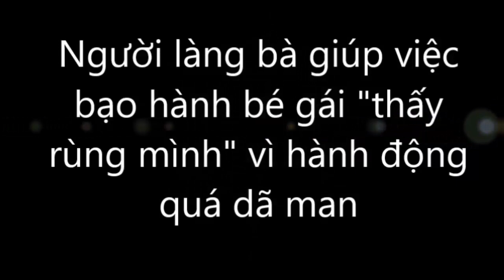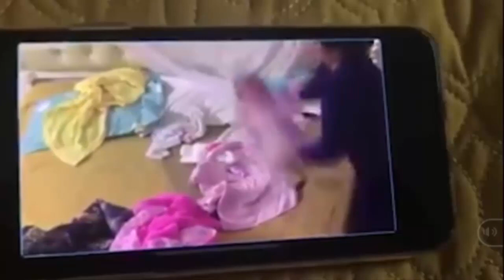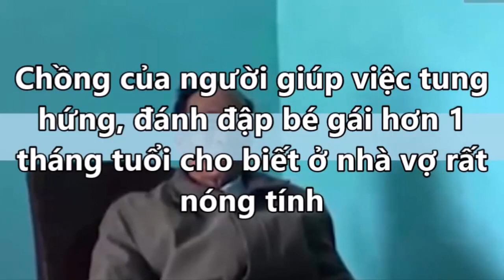Người làng bà giúp việc b,,ạo h,,ành bé gái "thấy rùng mình" vì hành động quá d,,ã m,,an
Người làng bà giúp việc b,,ạo h,,ành bé gái "thấy rùng mình" vì hành động quá d,,ã m,,an. Tin Mới Người Nổi Tiếng. Là Kênh quy tụ thông tin mới  trong và ngoài nước. Xin hãy bấm nút "Đăng ký" để không bỏ lỡ qua những Video hấp dẫn nhất trên kênh của chúng tôi.